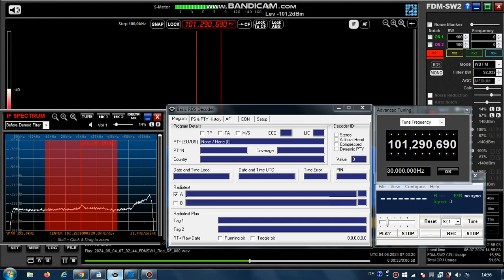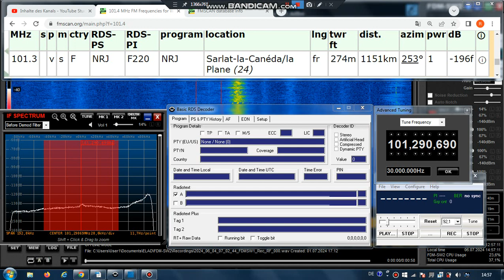FM DX Es - 040624 0703UTC - 101.3 NRJ (F) Sarlat-la-Canéda/la Plane (24) 1kW! 1151km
101.3 // 100.0 – id-nrj, fra-m-nx, tent.

101.3 v s F NRJ F220 NRJ Sarlat-la-Canéda/la Plane (24) fr 274m 1151km
253° 1kW!
RDS-PS: __NRJ___
RDS-PI: F220
antenna beam: 110-320

Receiver: ELAD FDM-SW2 + RDS Spy + SDR Console v3.1
Mobile: TEF6686 - v2.0 - old version
Screenrecording: OBS + Bandicam